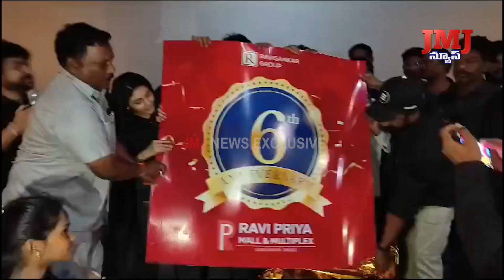ఒంగోలు గుంటూరు రోడ్ లోని రవి ప్రియ మాల్ లో "ఆయ్" చిత్ర యూనిట్ సందడి.